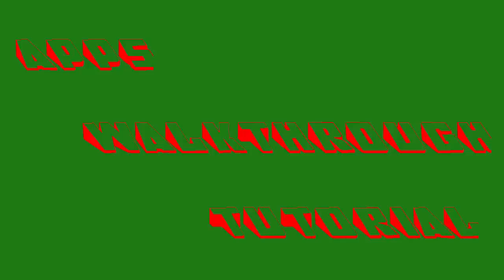Sokoban Garden 3D Level 25 ( 5 Box ) - Best Solution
Feed your brain with classic puzzle game in completely new high-end 3d edition. Visit the magical garden and guide cute ladybug through mind-blowing puzzles to unlock new challenges.
*Silver Medal from Playandroid.com magazine*

"Beautiful graphics and easy controls. Easily the best Sokoban game out there" - review on Google Play

ATTENTION: This game is an implementation of a great classic puzzle game and can help you keep your brain in shape! What are you waiting for? Get it for FREE now!

Here are some distinctive features of this game:
* Eye candy 3D cartoon graphics
* Increasing difficulty - if you find first levels too easy then please don’t be upset - solve them quickly and get into serious challenge!
* Game is optimized for tablets - looks great on Nexus7 or Galaxy Note 10.1
* Switch-able 2d/3d view mode
* More than 100 levels and counting
* AI techniques are in use to improve control scheme
* A lot of different control schemes: swype, box dragging, tap, graphical buttons.
* No need to download additional files, just install and play
* This game comes with in app payments and there are two features that are accessible only through them: disabling ads and checking solution for problematic puzzles. But please be aware that if you can't solve a puzzle you can simply 'surrender' and go to the next one for free.
* Also there is no need to pay for puzzles - you can unlock new ones by collecting stars and improving your score.

Are you ready to take the challenge?

Original concept is also known as: "warehouse keeper", "push box" or "mouse and cheese"

We are a very small indie development team (only one programmer and one 3d artist), so please be tolerant for us!

This software was created with open source tools:
Audacity, Blender, Eclipse, Gimp, Inkscape, libGDX, Ubuntu, Universal Tween Engine, Yasc